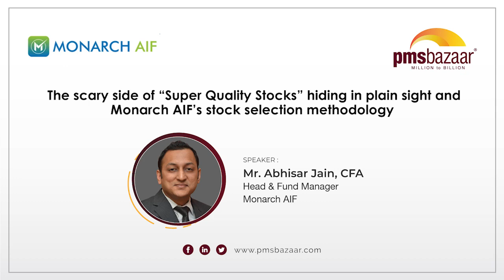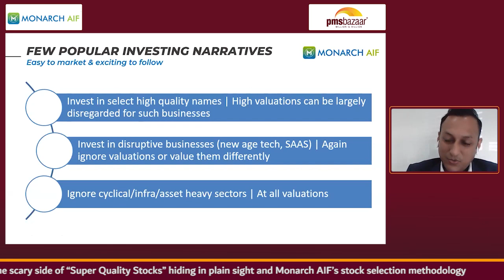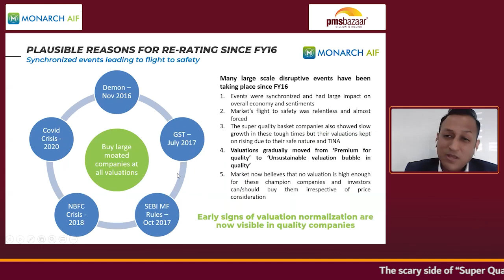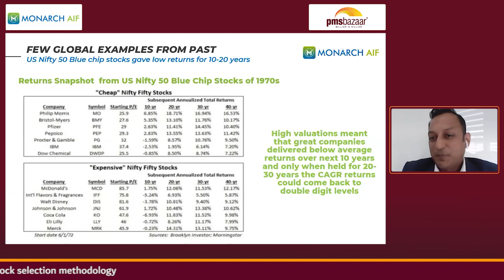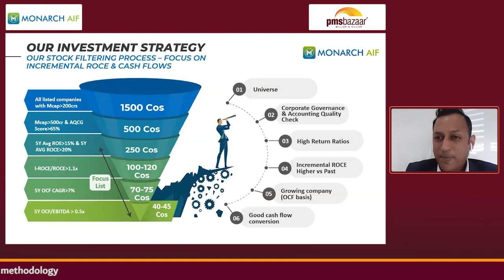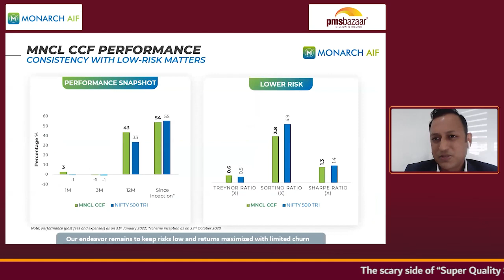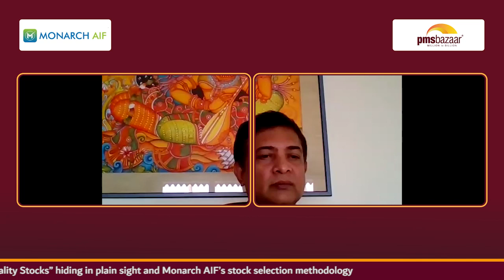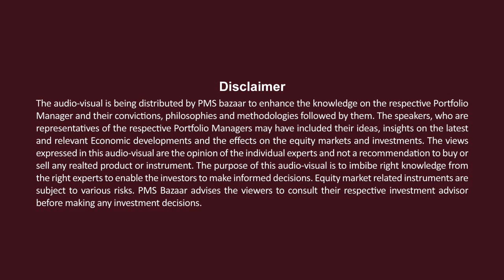The scary side of Super Quality Stocks hiding in plain sight & Monarch AIF’s stock selection method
We at PMS Bazaar opine that it is prudent for the investors to connect with Portfolio Managers. In order to boost the knowledge, morale and confidence of every investor, PMS Bazaar conducts webinar series periodically and in this series, we have covered a topic

" The scary side of “Super Quality Stocks” hiding in plain sight and Monarch AIF’s stock selection methodology "

Mr. Abhisar Jain, CFA, Head & Fund Manager, from Monarch AIF shared their presentation on " The scary side of “Super Quality Stocks” hiding in plain sight and Monarch AIF’s stock selection methodology "

Mr. Sivaram CK – Head – Client Relation - PMSBazaar moderated the webinar.

It was overwhelming response and Webinar created an opportunity to interact with the experienced investment experts.

Speakers Profile:

Mr. Abhisar Jain has completed his MBA in Finance from SP Jain Centre of Global Management and is a CFA charter holder (US). He has over 13 years of experience in the equity markets with specialization in equity research and niche in identifying high quality businesses. He earned several accolades in his earlier stint as lead analyst for Metals & allied sectors including Best analyst award from renowned Reuters analyst awards for two consecutive years, Top 10 ranking from prestigious Asiamoney polls for Best analyst in small cap category and Best stock idea selection thrice from HDFC MF. He has also worked at Centrum Broking, ICICI securities and TCS earlier in his career.